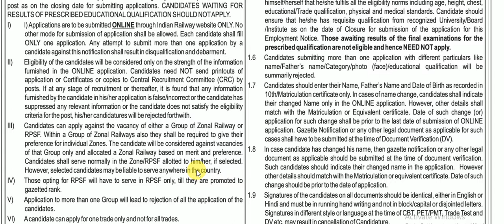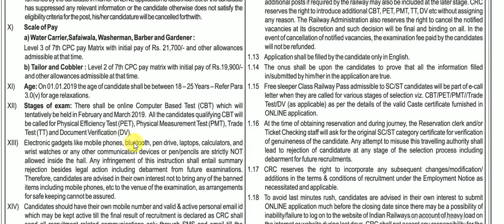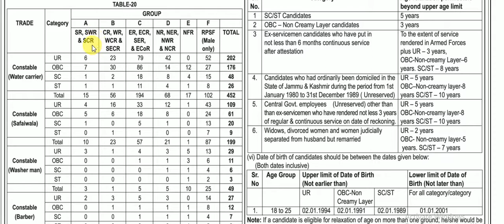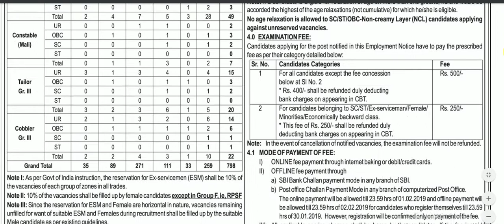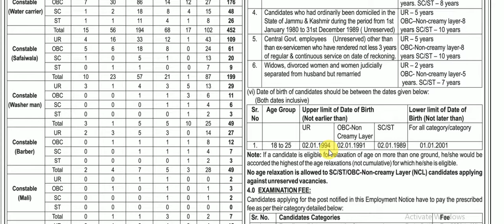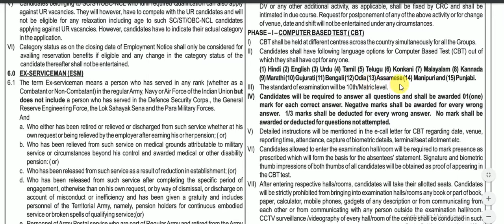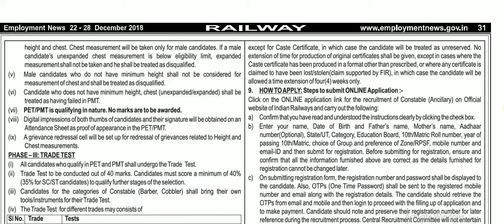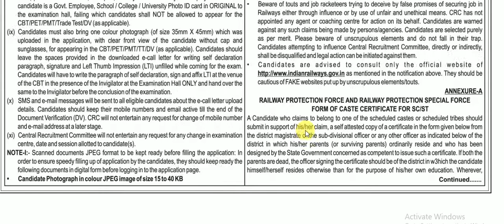RAILWAY RPF కానిస్టేబుల్ JOBS|| టెన్త్ పాస్ అయితే చాలు డైరెక్ట్ జాబ్||798 POTS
RAILWAY CONSTABLE JOBS 2019 NEW NOTIFICATION:
RAILWAY కానిస్టేబుల్ JOBS|| టెన్త్ పాస్ అయితే చాలు డైరెక్ట్ జాబ్||798 POTS